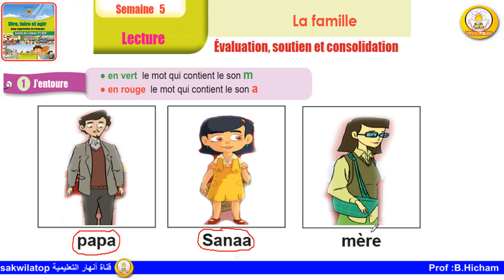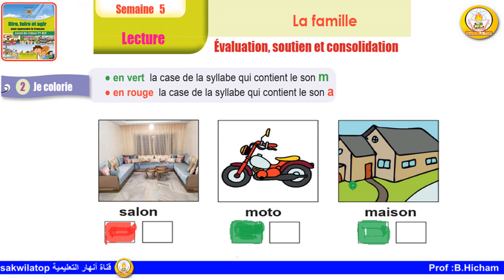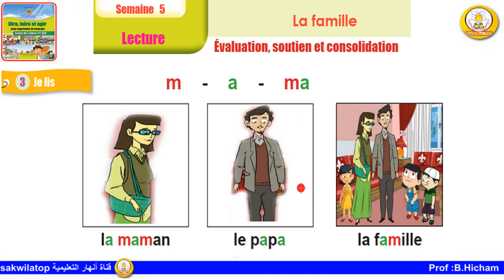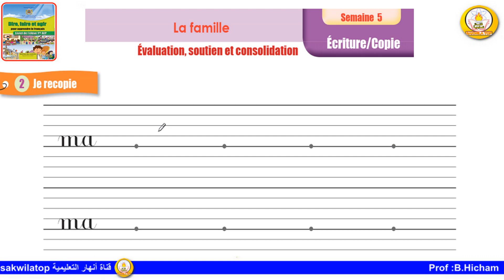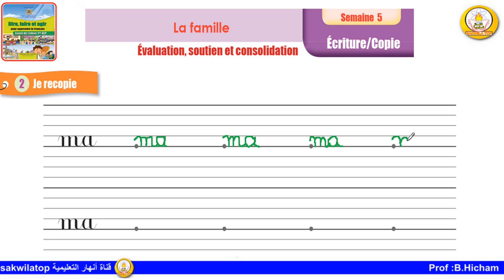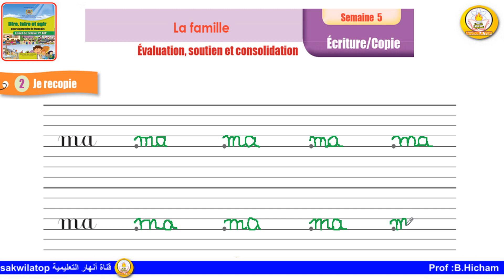DIRE FAIRE ET AGIR POUR APPRENDRE LE FRANCAIS PAGE 26 27 ÉVALUATION SOUTIEN CONSOLIDATION